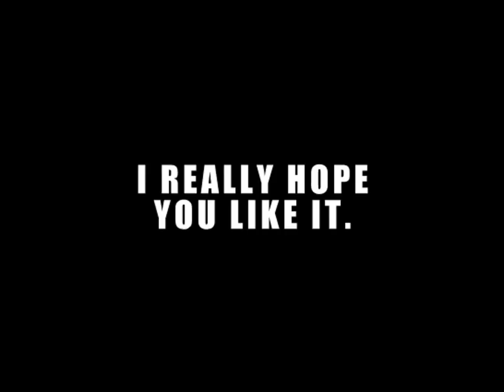Official AaaaaAAaaaAAAaaAAAAaAAAAA!!! (Force = Mass x Acceleration) Launch Trailer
AaaaaAAaaaAAAaaAAAAaAAAAA!!! (Force = Mass x Acceleration) by Dejobaan Games, LLC

Dive from a skyscraper. Spray paint buildings. Flip off protesters. AWESOME!

Owlchemy Labs (creators of hit indie title Snuggle Truck) brings Dejobaan Games' award-winning PC title to iOS.

★ Penny Arcade PAX East 2010 Boston Indie Showcase
★ Finalist, IGF '10, Excellence in Design
★ Finalist, Indie Game Challenge '10
★ Winner, ModDB Editor's Choice Game of the Year

The jumps you make from buildings floating above Boston, Massachusetts are all about style and timing. You perform stunts, weaving around the bustling City for points, making split-second decisions: do you snake around those girders to earn a dozen "kisses," or glide along the side of that steel super-skyscraper for massive "hugs"?

★ The most amazing tilt controls you've ever felt in your entire life!

Aaaaa! then throws in the spectators — as you fall, give fans the thumbs-up and protesters the finger. And if you're hungry for a bit of civil disobedience, you can even ready the spray paint and tag government buildings for points.

★ Over 0 unique levels.
★ In fact, the game has 47 levels.
★ Hugs. Kisses. Graffiti. Birdcrime.
★ Learn how to bake cookies from your son's ashes.
★ We're not kidding.

The game will also teach you how to debristle a pig.